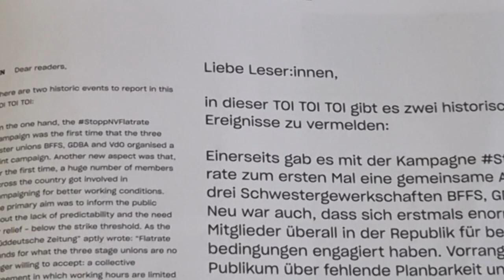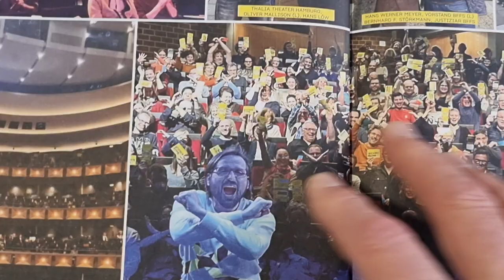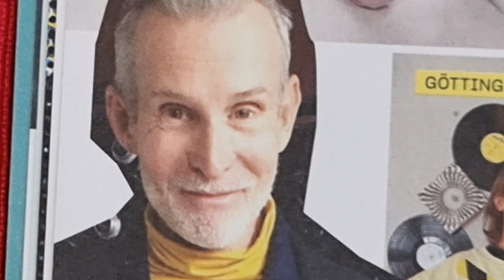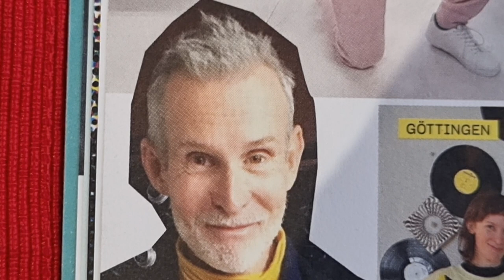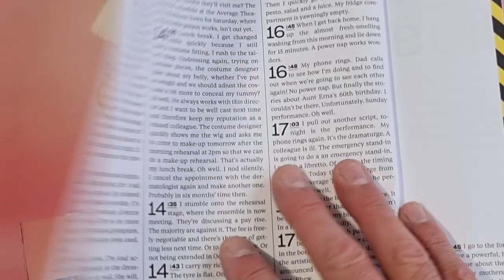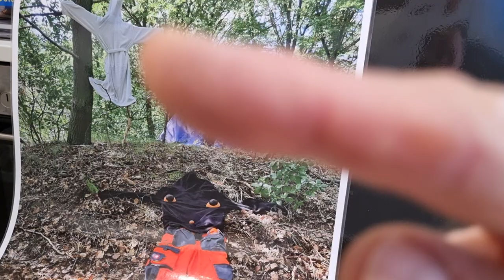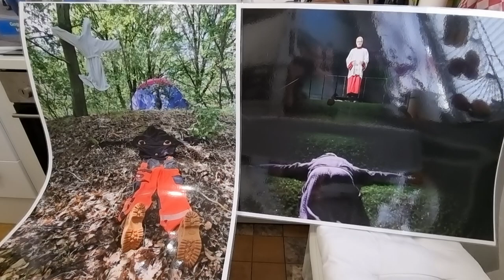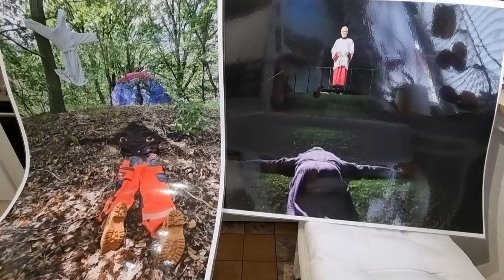KINDERHAUS VS. KINDERHÄUSER GDBA ULRICH MATTHES GÜNTHER BEELITZ ROWOHLT & MARK BELLINGHAUS WAHRHEIT!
Die Genossenschaft Deutscher Bühnenangehöriger (GDBA) droht mir jetzt mit einem Ausschlussverfahren. Ich soll mich spätestens bis zum 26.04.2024 schriftlich geäußert haben, sonst wird dieses Ausschlussverfahren automatisch angeleiert. BRAVO! Genossen und Genossinnen aus HH! Damit meine ich natürlich HAMBURG! Man muss ja dieser Tage aufpassen was man wo, wie und warum so vor einer laufenden Handy-Kamera von sich gibt. Und wenn es sich, wie in meinem unfassbar spannenden Fall von Volksverarsche, Mega KRASSE Super TROUPER kriminellste weil vorsätzlicher Zerschredderung eines 60 jährigen Mitglieds eben dieser "GenoSSenschaft" geht, da kann man plötzlich "reageren" - WOW! Und oh Wunder oh Wunder, ja doch, das ist möglich, auch wenn ich bis heute noch nicht einen Piepton von Herrn Luca Ponti hörte, der ist wahrscheinlich 24/7 bei seinen Tanzproben und hält es nicht für nötig den Enkel des schlimmsten Massenmörder aller Zeiten einfach mal kurz zu kontaktieren, "Hallo" zu floskeln und so auch mal das Eis zu brechen, nach fast einem GESCHLAGENEN JAHR, in dem ich OFFIZIELL in dieses beschissen-undankbare AMT GEWÄHLT wurde.
Herr Raphael Westermeier war durch seine wunderschöne Kettensammlung ja selbst anwesend. Denn wer ihn nicht sah, der sah zumindest diese Ketten, die, das vermuten wir mal so ganz sarkastisch (das ist doch hier erlaubt, oder???) seine Ehefrau gehört, oder seinen Kinderchen? Ist ja auch komplett EGAL! Was dieser Landesvorsitzende von NRW, dieser neu bestimme VERTRETER VON LISA JOPT (ja, Herr W. Sie können uns nachts wecken, und wir wissen wie wichtig Sie sind, und was für klangvolle Ämter Sie bekleiden, was Sie selber nicht mal für möglich hielten, kommt uns leider so vor!).
Dass ich nicht gewählt wurde, hat weniger mit meinem Talent zu tun, als mit meiner klar nachweislichen ABSTAMMUNG. Und da beißt die Maus auch keinen Faden ab. Da kann ich so wenig dafür, wie Olaf Scholz für seine fehlende Haarpracht, die Robert Habeck hingegen mit einem hässlich auffälligen "Fiffi" zu überdecken versucht. Was? Sie dachten diese tote Rattenfell-Haarpracht unseres sich in Vetternwirtschaft auskennenden Vize-Bundeskanzlers und Bundeswirtschaftsminister Robert Habeck sei echt? Sehen Sie? "Die Welt will betrogen werden". das glaube ich jedoch nicht, dieses dumme Sprichwort. Und doch, wenn man sieht was am Theater Münster passiert, könnte man das fast meinen. Da wurde mir doch tatsächlich das gesamte Bühnenbild durch die Karen Breece Freundin (aus deren Theater Hoch X Zeiten in München) Hannah Judith Wolf ganz blatant geklaut. Einfach abgeguckt und auf die Bühne des Theaters der Stadt Münster dekoriert. Und was macht Raphael Westermeier? Er schreibt persönliche emails an eine Unrechts-Generalintendantin die so nicht in ihrem Amt bleiben kann und wird. Es ist natürlich leider nur eine Frage der Zeit, wann dieser kriminelle Spuk, diese Nepotismus-Herrschaft für immer beendet ist.
Jetzt, wo ich weiß, dass sogar die Kulturdezernentin Münsters, Frau Cornelia Wilkens auf der Seite einer Lügnerin, einer Betrügerin ist, dann wird dieses Projekt halt noch größer.
Ich weiß, dass ich am Ende gewinnen werde. Denn das wusste ich ebenso, als ich in den USA einen Brief öffnete, in dem sich eine 100 Millionen Dollar Klage gegen mich befand! Be my guest, dachte ich mir damals, und sei mein Gast, seid alle meine Gäste, liebe (noch) GDBA Freunde, Genossen und Kollegen*innen. Aber Ihr wisst selbst, dass was ich hier tue, ist die URFORM dessen, wofür Eure Orga gegründet wurde. Gegen das Unrecht, gegen irre und machtmissbrauchende Intendantinnen und gegen die Schweinerei, dass 45 unserer Kollegen*innen bei Nacht und Nebel, im November 2021 einfach fristlos gekündigt wurden. Und dagegen gehe ich vor. Nichts anderes.
Mit allen Mitteln. Und wenn diese "Mittel" einen Mann entlarven, der wirklich absolut nichts, gar nichts: NICHTS auf seinen Posten zu suchen und zu tun hat, denn genau das haben seine idiotisch selbstdarstellenden und von Schleim triefenden emails tatsächlich über diesen Mann verraten, dann sind diese Mittel richtig. Denn sie dienen UNS ALLEN. Uns als Genossenschaft. Es ist also klar, super klar wie Kloßbrühe, dass ich, trotz meiner Abstammung der geeignertere Kandidat wäre, einer Lisa Jopt in das Amt des Präsidenten der GDBA zu folgen. Meint Ihr nicht? Ich meine Deutschland hat sich doch totgelacht, eben über meinen Großvater Adolf Hitler, in "ER IST WIEDER DA", oder etwas nicht?
Was ist denn da so falsch an der Idee, dass ein Enkel Hitlers (und ich bin weiß Gott nicht der Einzige Nachfahre, diesen Zahn muss ich Euch leider ziehen, für diejenigen, die das noch nicht wussten), ein Amt des Präsidenten der GDBA bekleiden würde, denn was Ferdinand von Schirach kann, kann ich schon ebenso, und lange. Keiner will mir helfen, aber ALLE reißen Schirachs Bücher ihm aus seinen Händen, obwohl er von mit dem brutalsten Nazi abstammt. Also wo bitteschön liegt hier bei Euch denn das Problem?
Eva Brown, hatte keins mit mir. Aber Ihr.